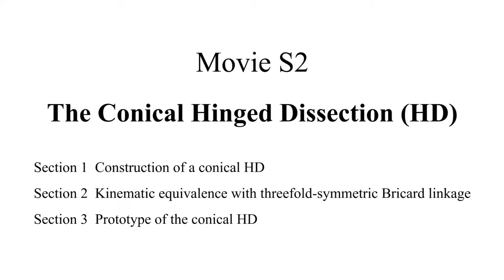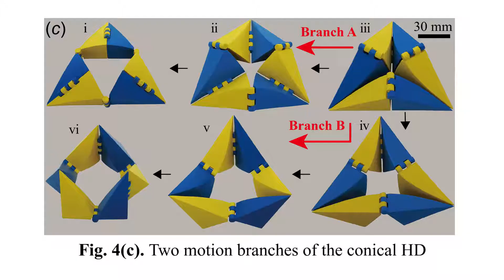Movie S2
The Conical Hinged Dissection (HD). This movie supplements Figs. 4, S5, and S6. We create a conical HD derived from a cone. This type of HD is then used to obtain a trihedral Bricard linkage, which is the equivalent mechanism of the conical HD. Finally, animations are provided, to show two motion branches of the conical HD and the trihedral Bricard linkage.